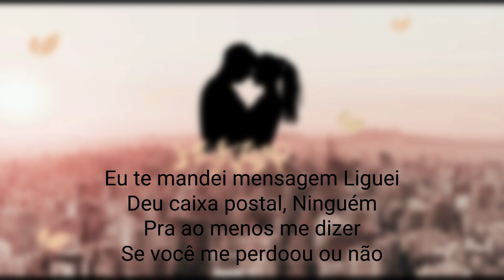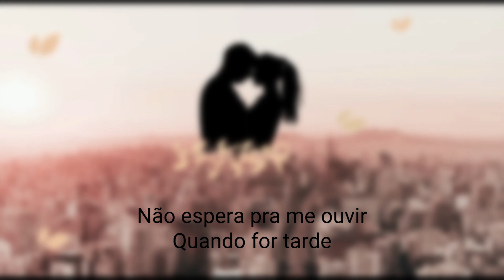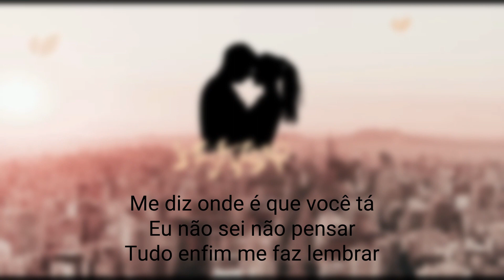''CAIXA POSTAL'' (2/2) | ANAVITÔRIA e Lagum | LETRA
LETRA:
Eu te mandei mensagem
Liguei
Deu caixa postal
Ninguém
Pra ao menos me dizer
Se você me perdoou ou não
Mas cê vai ter que me escutar
Se o seu rádio tocar
Essa música que eu fiz
Pra nós dois
Nós dois
Eu te liguei de madrugada
Foi no desespero
Se eu olho no espelho
E sinto falta e medo
Eu quase não me reconheço
Se do meu lado não tiver você
Me diz onde é que você tá
Eu não sei não pensar
Tudo enfim me faz lembrar
Nós dois
Nós dois
Não espera pra me ouvir
Quando for tarde
Eu por enquanto tô aqui
Tentando a sorte
Pra explicar
Não quis te machucar
Tudo que eu fiz foi só o melhor
Pra nós dois
Nós dois
Quando for tarde
Tentando a sorte
Pra explicar
Pra nós dois
Nós dois
Te liguei de madrugada
Foi no desespero
Nós dois
Nós dois
Liguei
Deu caixa postal
Ninguém
Pra nós dois
Pra nós dois

Se quer escolher a próxima música, deixe nos comentários;